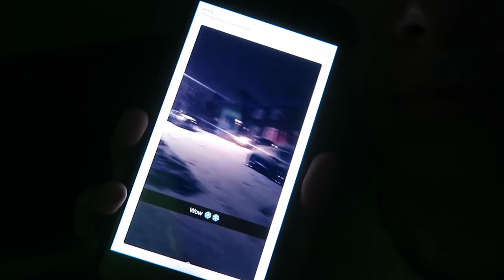i stayed in bed ALL day, like ALL day. heres proof (vlogmas day 13)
ahhhhh!! i literally did nothing but watch youtube and drink hot chocolate but i felt bad not uploading so here is what i managed to fim from the comfort of my bed.